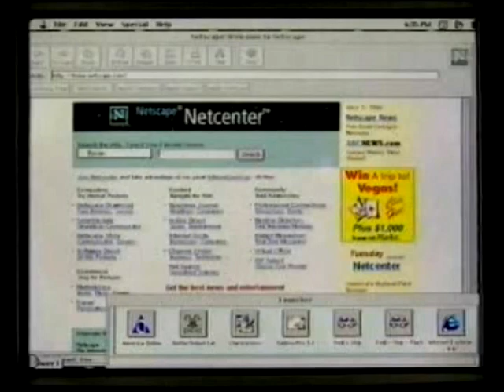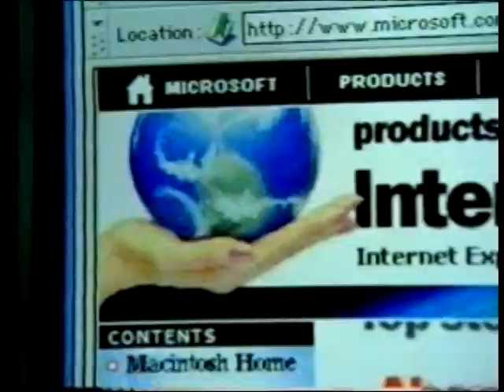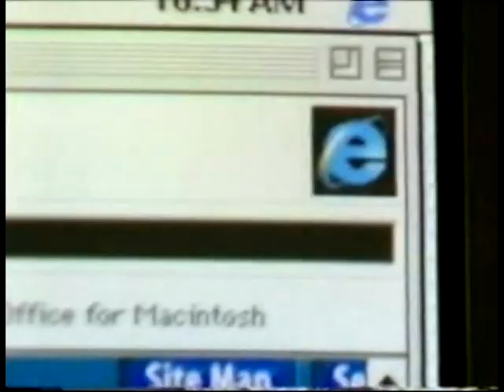WebBrahman-1 | Abridged version of Nerds 2.0.1 -- 8/9